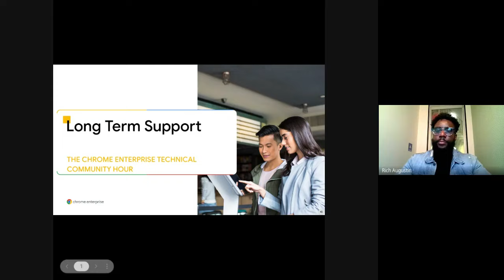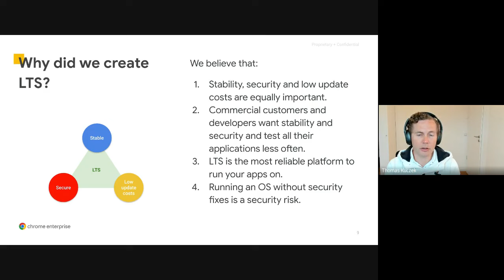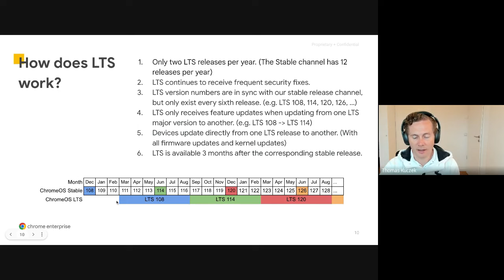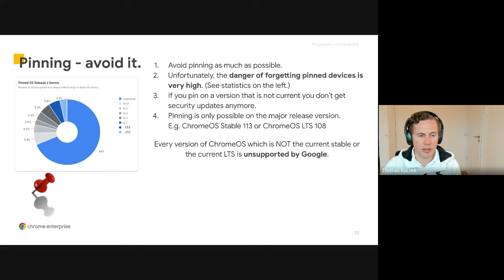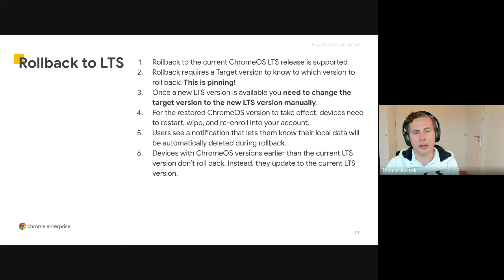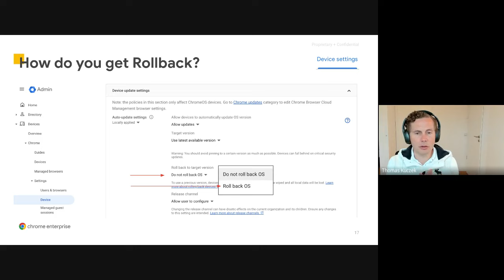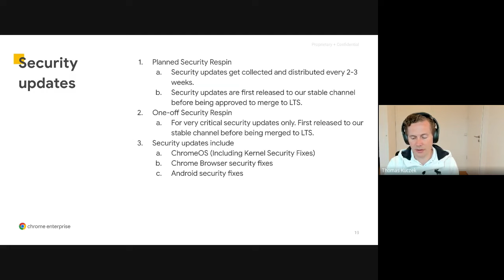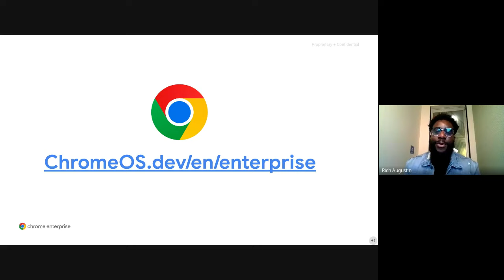Long-term support (LTS)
LTS (Long-term support) is Google's solution for education and enterprise customers who prefer to update their fleet less frequently. Devices continue to receive frequent security and urgent bug fixes, but they receive feature updates every 6 months instead of every 4 weeks. Because customers are adopting LTS, it's important for developers to understand how it works and how it affects their workflows.

Test your apps for LTS, and provide your feedback - Update your website, and let your customers know!